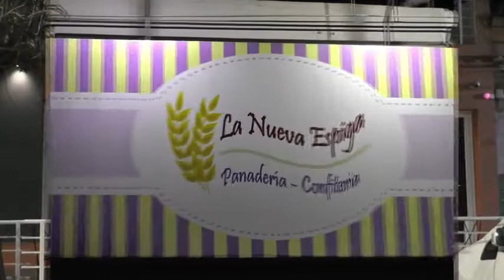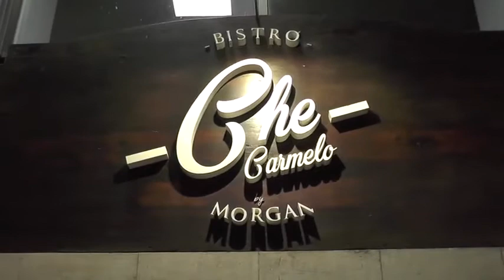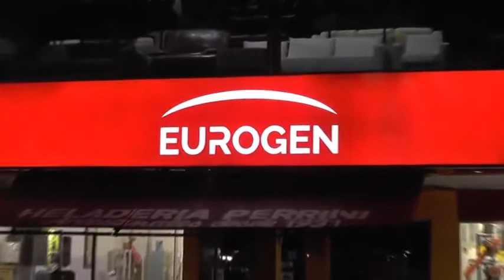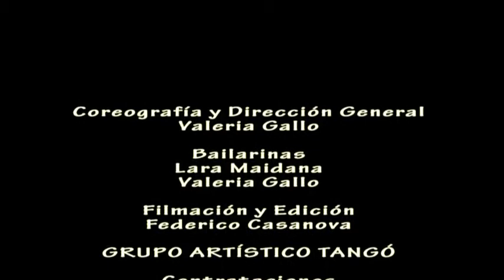Un lugar llamado Carmelo..Grupo Artístico Tangó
SERGIO foto video..desde 1972 !